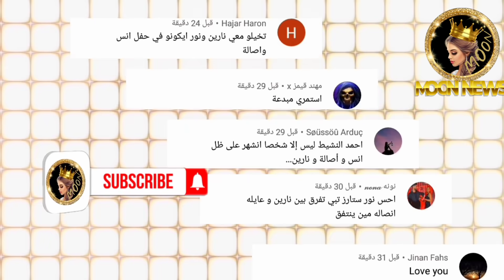نارين وغيث مروان وفيتامين دي 😂سفر رغدة كيوميجان الى دبي ✈️وقصة عبود مع الزومبي 😱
حكيت عن اخر اخبار اليوتيوبرز العرب من بينهم نارين بيوتي @Narins Beauty   وغيث مروان @Ghaith Marwan غيث مروان   ومو فلوق @ARABIC MO VLOGS